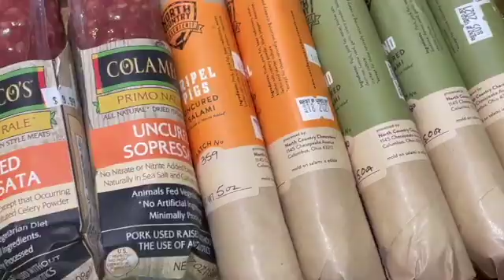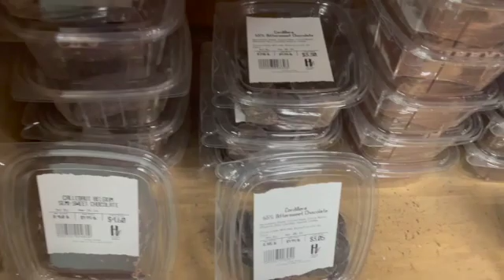Food groceries bakery student life University of Michigan Michigan State University part 4